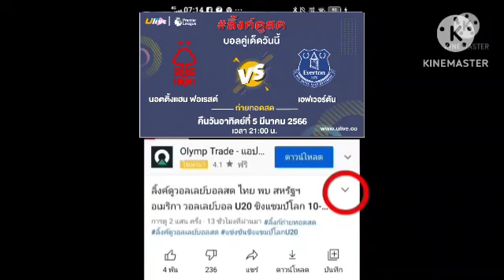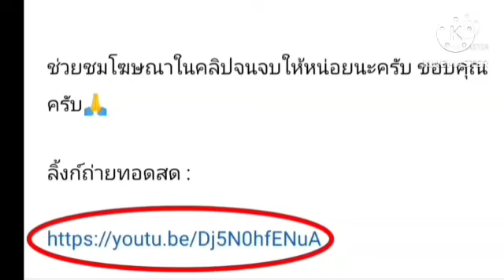ลิ้งค์ถ่ายทอดสด ⏰[21:00 น.] ฟอเรสต์ VS เอฟเวอร์ตัน คืนวันอาทิตย์ที่ 5 มี.ค. 66 พรีเมียร์ลีก 🏴󠁧󠁢󠁥󠁮󠁧󠁿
นอตติ้งแฮม ฟอเรสต์ VS เอฟเวอร์ตัน
คืนวันอาทิตย์ที่ 5 มีนาคม 2566
กดลิ้งค์สีน้ำเงิน

เอฟเอ คัพ อังกฤษ